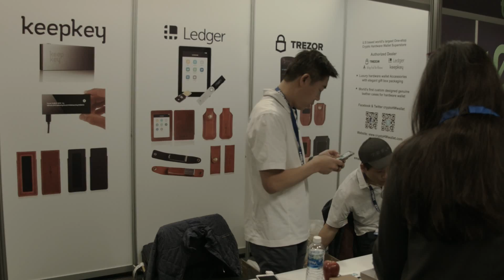TNABC Miami 2018 Video Report: Regular Media's First Impressions, With Bianca Chen of OX3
Industry media (like Bitsonline) reporters have been active at conferences like TNABC for years now, but what's it like for the "regular" business and finance media seeing all this for the first time? Bianca Chen is a NYC-based reporter, originally from China, who worked for Thomson Reuters and also founded her own production company called OX3. Ox3 was in Miami filming a series on American blockchain entrepreneurs, which will air in February.

Videography: Tyson O'Ham
Interviewer: Jon Southurst